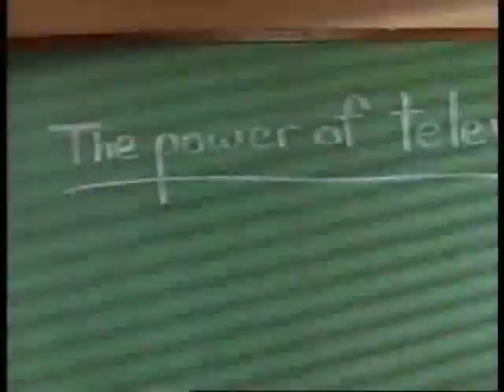Power Rangers capitulo 93 Luces, cámara y acción parte 4 LATINO FINAL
Los Power Rangers son invitados al Show de Harvey Garvey para dar un mensaje a los pobladres de América. Bulk y Skull quieren descifrar quiénes son los Power Rangers, pero Zedd envía a su nuevo monstruo Showbiz Monster que arruina los planes de los Rangers. Tienen que detenerlo e inspirar a la gente que mirará el programa.
CASTING SEGUNDA TEMPORADA
Jason David Frank: Tommy Oliver ( protagonista )
Steve Cardenas:Rocky DeSantos ( protagonista )
Johnny Yong Bosch : Adam Park ( protagonista)
David Yost : Billy Cranston ( protagonista )
Karan Ashley:  Aisha Campbell  ( protagonista )
Amy Jo Johnson:  Kimberly Hart   ( protagonista )
Edwin neal: Lord  Zeed ( villano principal )